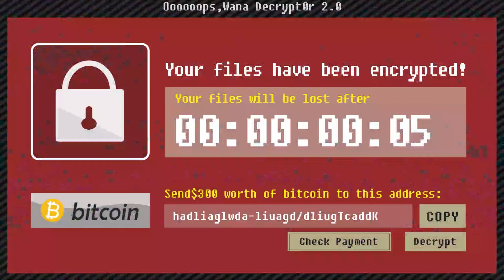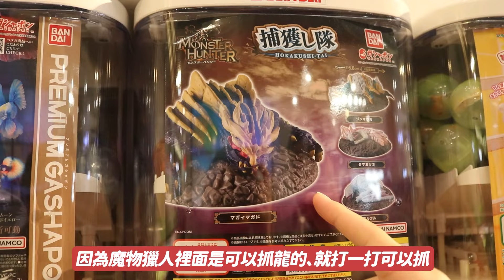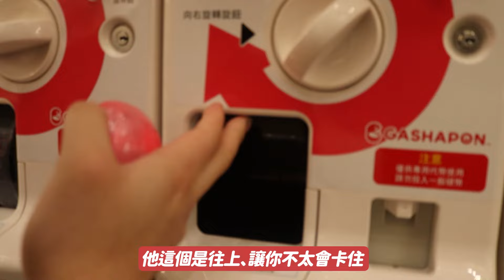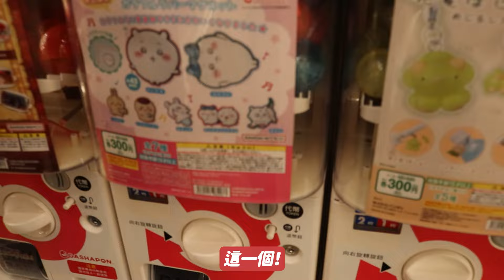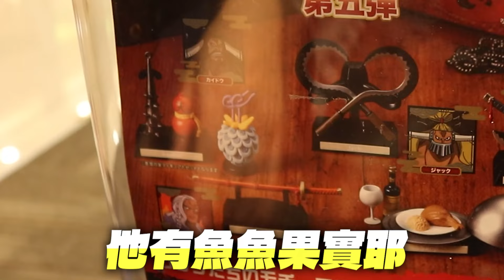花光薪水為了抽吉伊卡哇扭蛋？！【黑羽】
每周二四六更新，周二跟四下午5點更新，周六中午12點更新記得要開啟YouTube🔔鈴鐺唷！

歡迎逛逛羽哥雜貨，工作室的一些動漫周邊都在這

羽哥所有資訊全部給你，去找吧！我都放在下方！！

【羽哥配備資訊】
✎直播軟體➤Open Broadcaster Software
✎後製軟體➤剪輯師